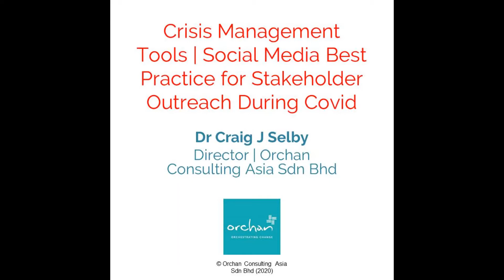(Crisis ACCA) Context of Covid